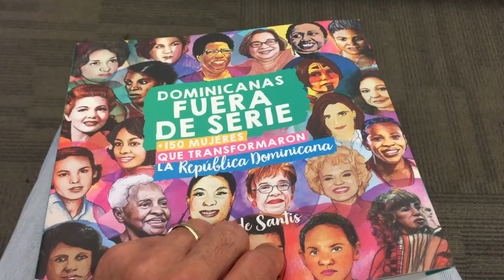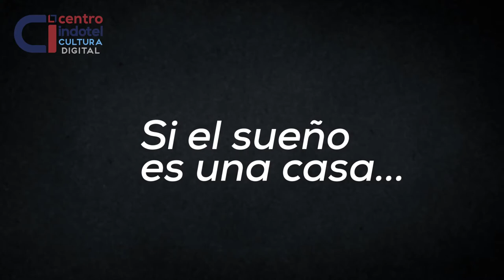Anita Ontiveros, celebrando su Vida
Anita Ontiveros pionera en la dirección técnica  de televisión dominicana.

Nació un 23 de septiembre 1947. Ciudadana dominicana de origen argentino, llega a RD en 1966 como bailarina de tango junto a su pareja Horacio Lamadrid haciendo exitosas presentaciones en los principales centros de diversión nocturno, y la televisión del país.

y luego permanece en el país para laborar en la televisión produciendo y conduciendo el programa
A finales de la década del sesenta, Anita  regresa a su país  natal y realiza estudios sobre producción y dirección de televisión para luego regresar a SD en 1971  insertándose  en la televisión dominicana produciendo y conduciendo el programa infantil “La Casa de Pequita” por Color Visión canal 9.

Como mujer rompe esquema laboral en la televisión siendo pionera en conducir cámara de estudio y también como Directora técnica del canal, dirigiendo programas que hicieron historia en la televisión dominicana del pasado siglo: “Domingo de mi Ciudad” 1972, “Otra Vez Con Yaqui” (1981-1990).  Los Premios “El Dorado” (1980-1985). El programa político “Los Dirigentes” (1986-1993) Entre otros.

Ontiveros laboró  como directora de producción en los principales canales de la televisión dominicana: Tele Antillas canal 2, Color Visión canal 9, Rahintel canal 7, Radio Televisión Dominicana canal 4 y Super canal 33.